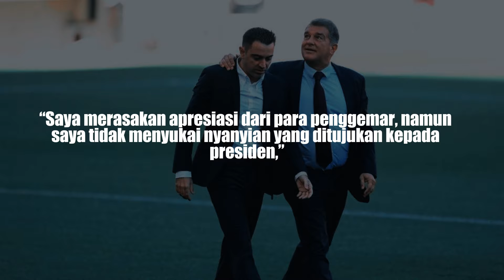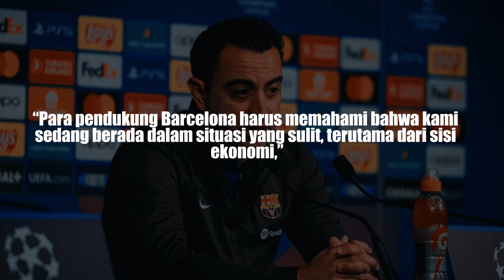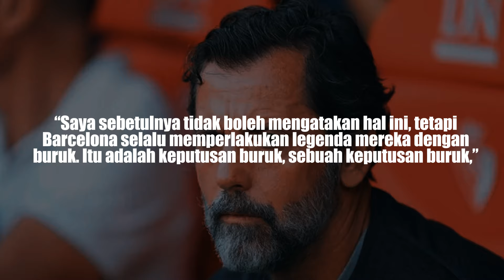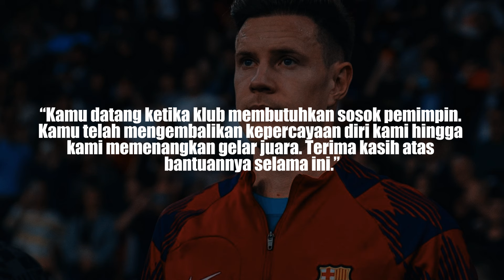Sempat Batal Resign dan Diminta Bertahan, Xavi Malah Dipecat! Barca Kenapa, Sih?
SILAKAN TULIS DI KOLOM KOMENTAR TOPIK YANG INGIN KAMU TAHU BERIKUTNYA!

Barcelona tengah menjadi sorotan usai melakukan pemecatan secara tiba-tiba terhadap Xavi Hernandez. Padahal saat sang pelatih sempat putuskan resign, mereka juga yang memintanya agar bertahan.

👉Tak Gentar Walau Jadi Debutan! Kekuatan Timnas Georgia yang Siap Jadi Kuda Hitam di Euro 2024

Bagikan juga video ini agar kamu dan teman-temanmu nggak ketinggalan cerita dan fakta menarik seputar sepakbola.